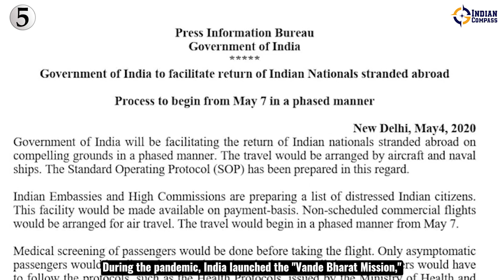8 Instances When Modi Government Came To Rescue Indians In Crisis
Indians across the world today feel assured that the Modi govt has got their back.